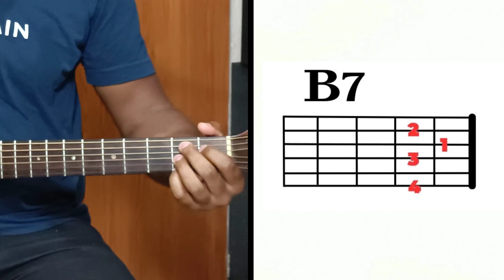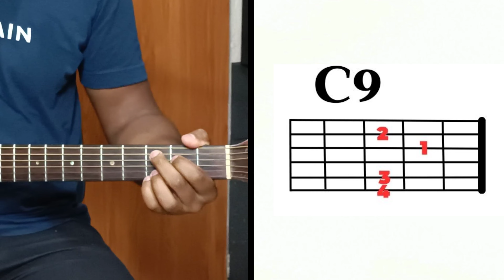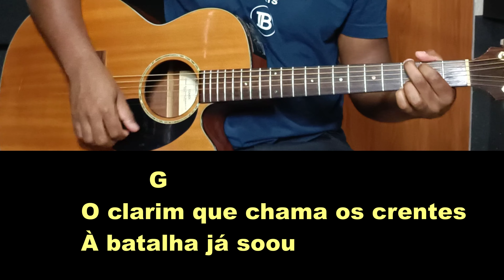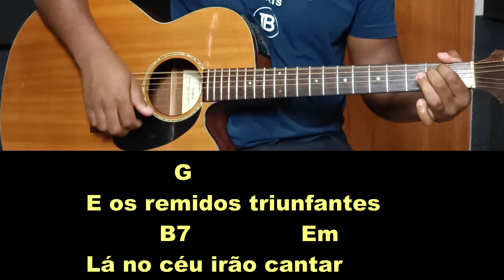"Desvendando o clássico "Vencendo Vem Jesus" no Violão: Aula Simples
E aí, galera do canal! Hoje trago uma aula super especial para vocês: uma versão simplificada de "Vencendo Vem Jesus" no violão. Essa música é incrível e tenho certeza de que você vai adorar tocá-la.

Nesta aula, vou te guiar passo a passo. Mesmo se você está começando agora, tenho certeza de que vai conseguir acompanhar. Afinal, aqui no canal, a ideia é descomplicar a música e torná-la acessível para todos!

Então, pegue seu violão, ajuste a afinação e vamos começar essa jornada musical juntos.

*120 CIFRAS GOSPEL SIMPLIFICADAS E SEM PESTANA CLIQUE NO LINK ABAIXO PARA ADQUIRIR

Não perca essa oportunidade de aprimorar sua habilidade musical e expandir seu repertório de louvor e adoração!

BAIXE O PDF DA AULA - CLIQUE NO LINK ABAIXO

**PRESENTE**
"10 Hinos da Harpa com 3 Acordes".
Se você gosta dos hinos tradicionais e adoraria tocá-los de forma simples e acessível, este livro foi feito sob medida para você.
Para adquirir  e começar a explorar esses hinos atemporais, basta clicar no link abaixo:

🎶 Desperte o Músico que Há em Você! Aulas Particulares e em Grupo Agora Disponíveis!🎶

Você já imaginou dominar seu instrumento e tocar suas músicas favoritas com confiança e paixão? Agora é o momento de tornar esse sonho realidade!
🎸 Quer começar agora? Clique no link abaixo para agendar sua primeira aula ao vivo e gratuita!